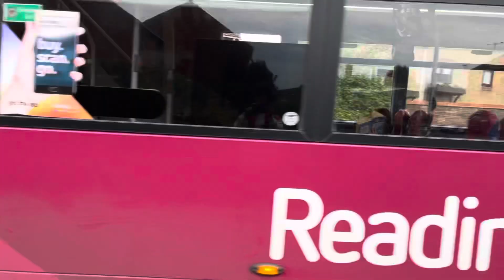Reading Buses ADL Enviro400 MMC 754 (YX64VRO) On Route 21 To Reading Station